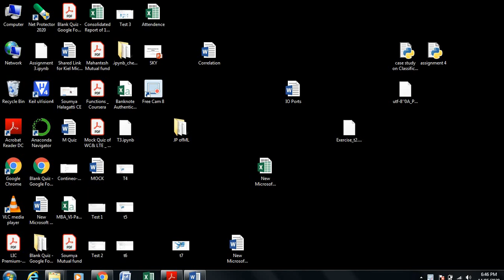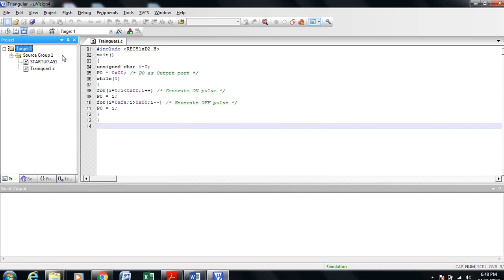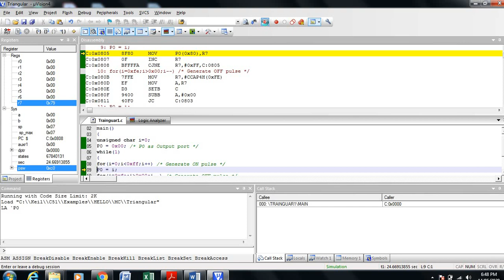Microcontroller lab_18ECL47_Traingular Waveform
Prof. Soumya H.